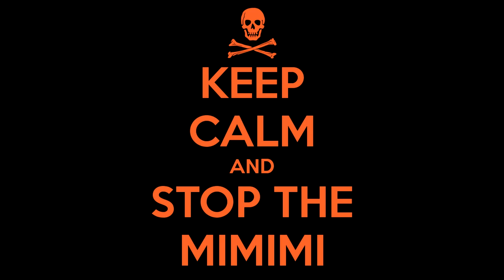Mimimi DevilsDust Shaiya Freya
einfach nur Spass im Ts xD *lachflash*